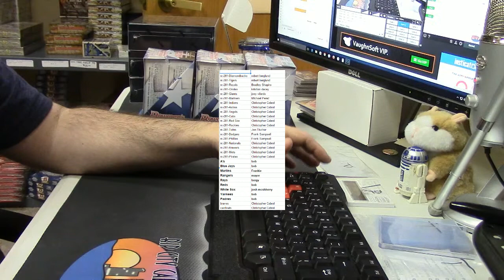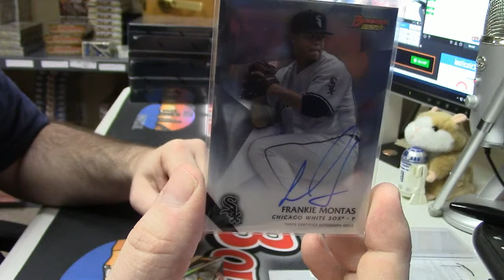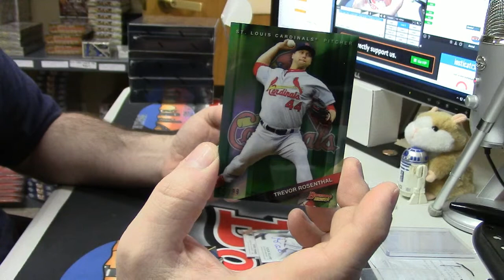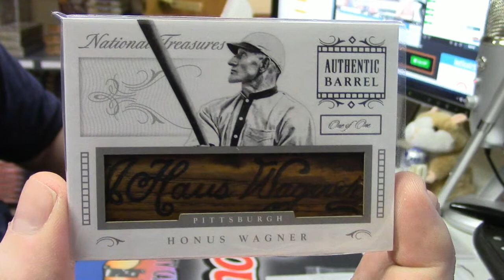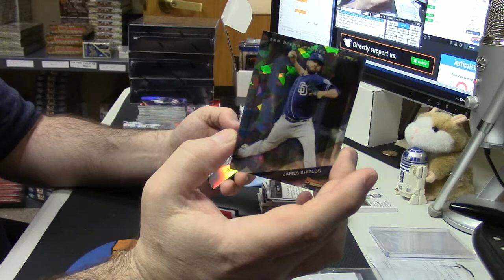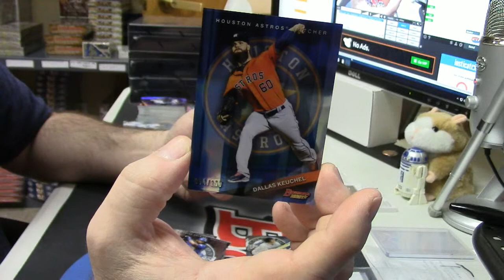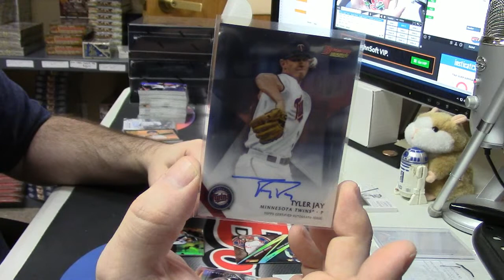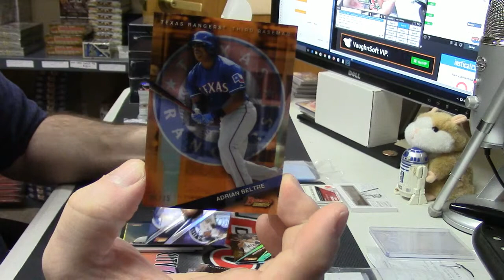2015 Bowman's Best #281 PYT